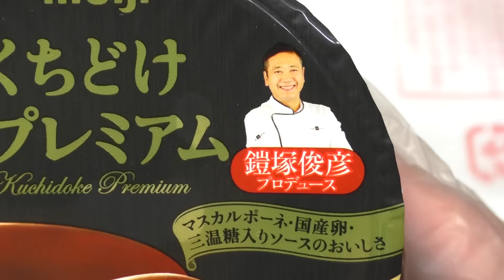明治 ザプリン くちどけプレミアム 60fps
明治の「明治 ザプリン くちどけプレミアム」。鎧塚俊彦シェフ監修。